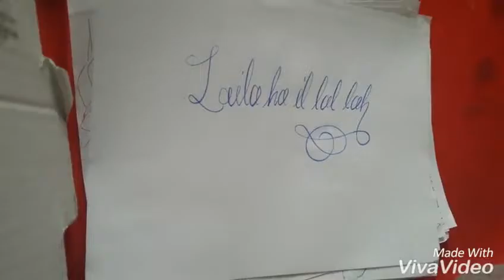arabic calligraphy #68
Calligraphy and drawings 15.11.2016